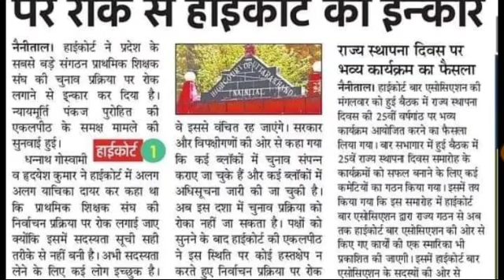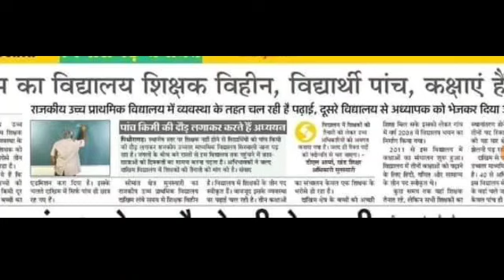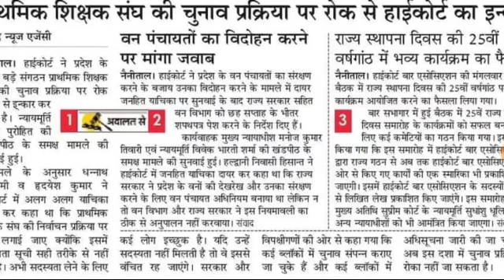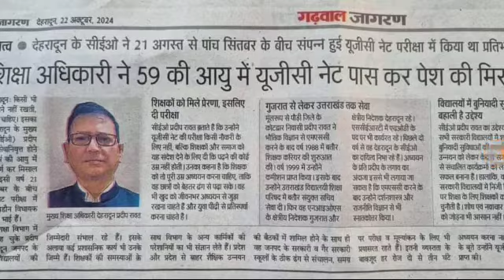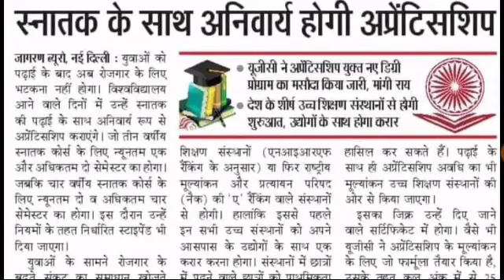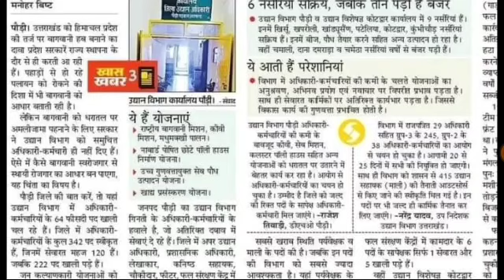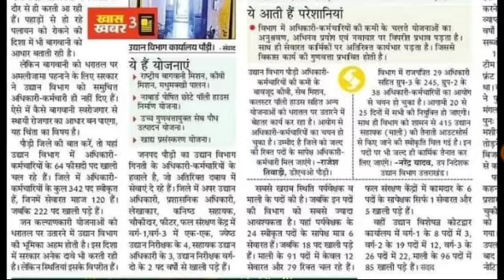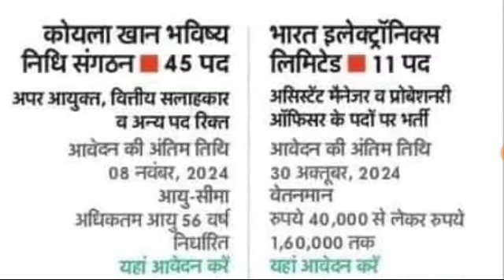B.Ed फर्जी डिग्री नौकरी स्कूल में शिक्षक रिक्त पद प्राथमिक शिक्षक हाई कोर्ट उद्यान विभाग 222पद रिक्त